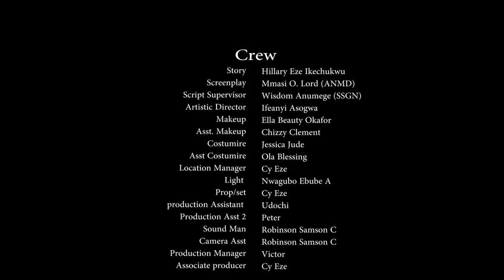TWO SIDES OF LOVE - REGINA DANIELS, ALEX CROSS 2023 EXCLUSIVE NOLLYWOOD MOVIE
Sonia (Regina Daniels) leaves her wedding to accept a multi million dollar contract facilitated by her ex boyfriend. Now obviously this does not sit well with Bob (Alex Cross) who is left on the altar. Starring: Regina Daniels and Alex Cross.